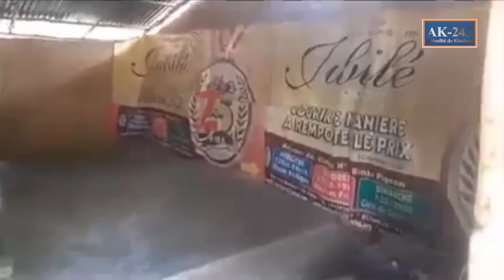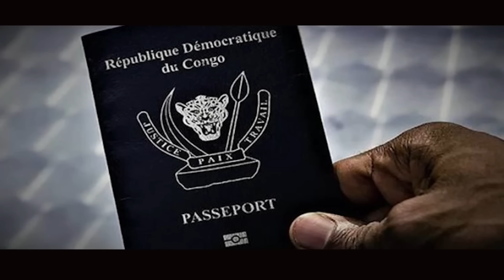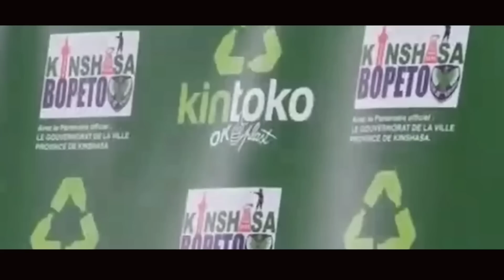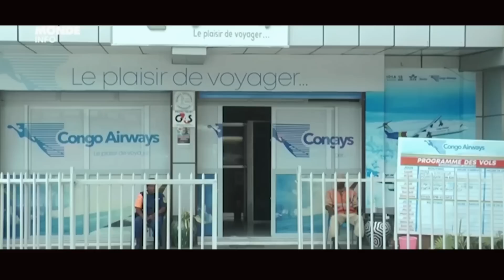URGENT: RIEN NE VA PLUS AUGUSTIN KABUYA CORRIGE KAMERHE- DES REBELLES AU KWAMOUTH- DENISE NYAKERU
Polémique sur les participants au meeting d'Augustin Kabuya à Kisangani : L'UDPS parle d'agitation de certains présidents des partis politiques qui sont incapables de mobiliser sur toute l'étendue de la RDC (Communication)